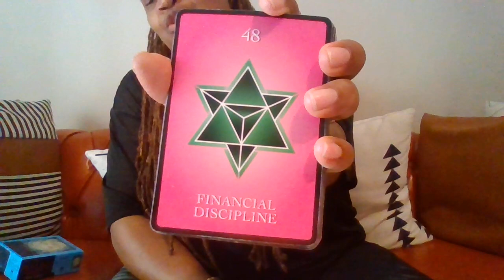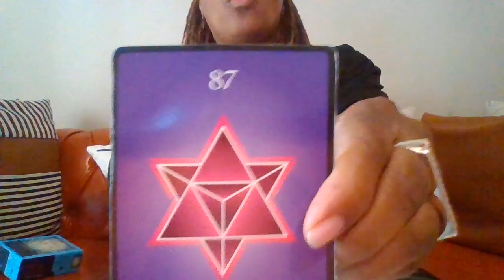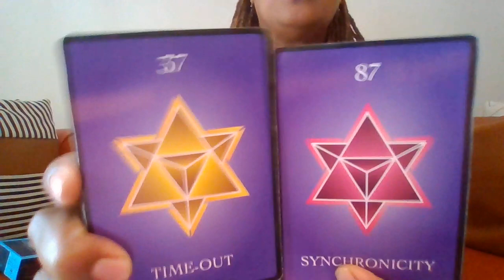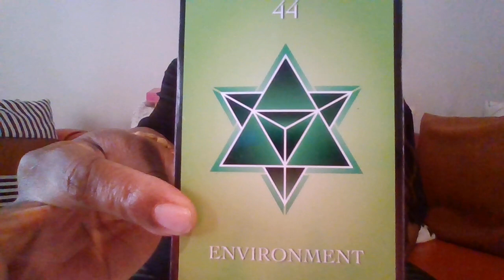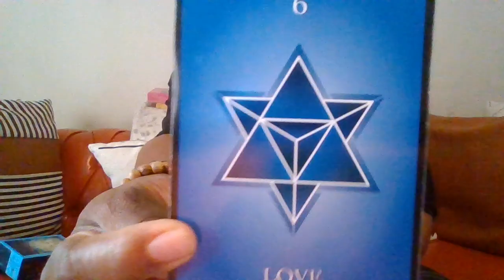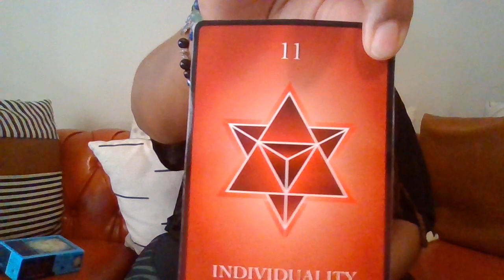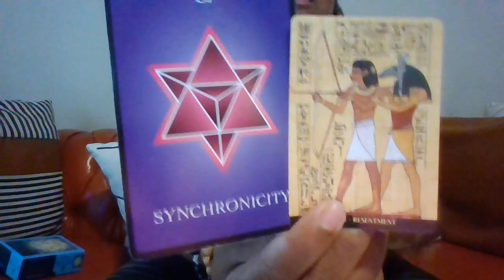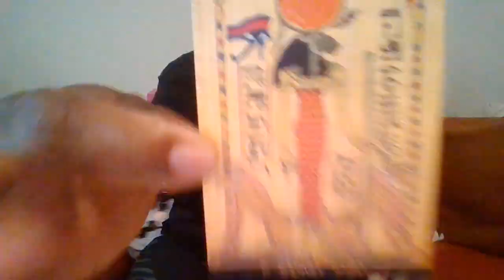PISCES Don't get distracted -a Karmic on the prowl- recognizes your Changes feels slighted